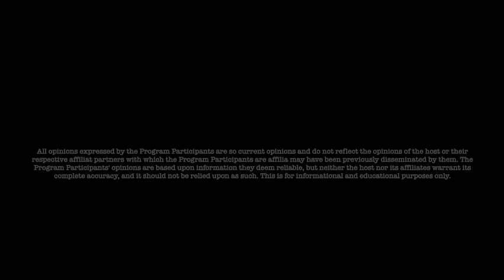Jon Dowling & Holly Celiano Geo Political Updates & The Media Is Dropping Signs The RV Is Coming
👉Join Jon's NEW Patriot Community:
(previously known as realworldac)